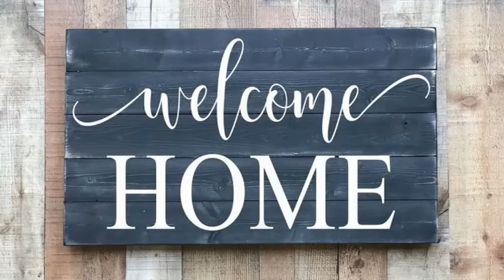ASL Thursday Evening October 6,2022